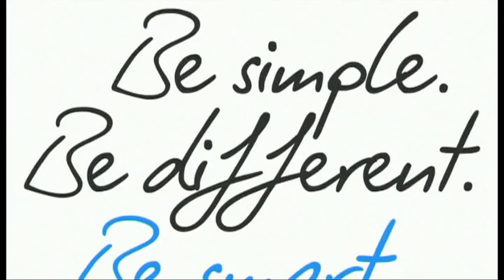FR - Analyse du parcours par Jean-François Pescheux - Etape 16